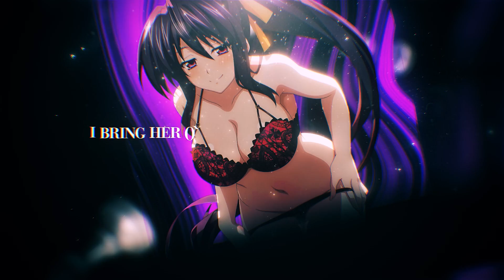ISSEI HYOUDOU RAP - Another Level | AfroLegacy ft jixvii [HIGHSCHOOL DXD AMV]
Afrolegacy highschool dxd song another level amv

Credits!!
Lyrics/Vocals by AfroLegacy & jixvii
Production by MTCBeatz

Follow AfroLegacy!!

High School DxD is a Japanese light novel series written by Ichiei Ishibumi and illustrated by Miyama-Zero. The series revolves around Issei Hyoudou, a perverted high school student who is reincarnated into a Devil by Rias Gremory after being killed on his first date. He later joins the Occult Research Club as he strives to rise up the Devils' ranks to fulfill his dream of building a harem and becoming a "Harem King".